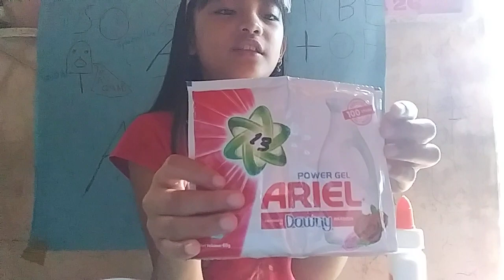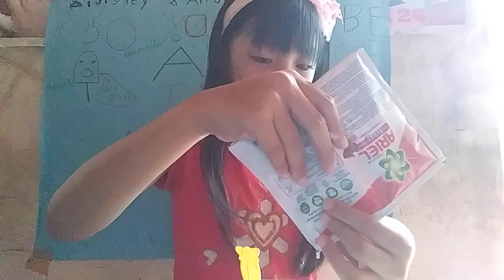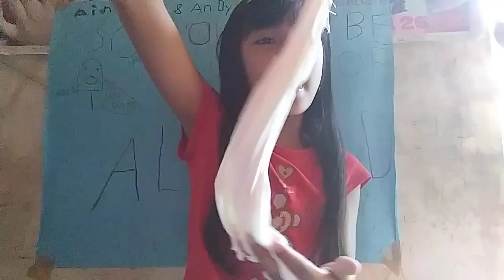Paano gumawa ng slime.for only 63 pesos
Slime using only 2 ingredients..
Perfect slime🤗
2 ariel.liquid
100ml Elmer's glue
Enjoy and try and try 🤗
Happy making slime.🤗